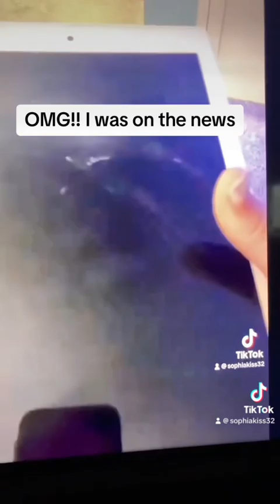OMG! Thx for the support